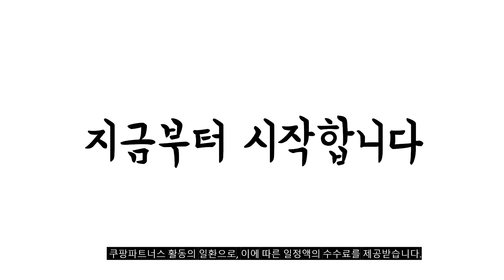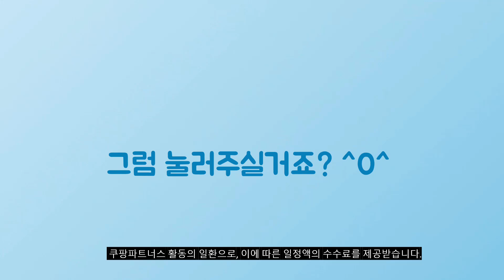2024년 대박 상품 삼성커브드모니터 추천순위 TOP10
❤️❤️❤️ 삼성커브드모니터 구매 가격 평점 리뷰 정리해 봤어요! ❤️❤️❤️

[00:06]
10위. 삼성전자 80.1cm FHD 커브드 컴퓨터 모니터 1000R [279,000원]

[00:11]
9위. 메가자이언트 49형 울트라 커브드모니터 5K DQHD IPS패널 [497,000원]

[00:17]
8위. 삼성전자 68.5 cm Full-HD 커브드 모니터 68.4cm [192,830원]

[00:22]
7위. LG전자 WFHD 울트라와이드 모니터 73cm 29WP500 [203,150원]

[00:28]
6위. LG전자 39GS95QE 99.1cm 39인치 21:9 OLED WQHD [2,190,000원]

[00:33]
5위. 빅트랙 WQHD 울트라 와이드 커브드 게이밍 모니터 [289,000원]

[00:39]
4위. 삼성전자 68.4cm 커브드 모니터 C27R502 [194,000원]

[00:44]
3위. 삼성전자 C32R500 80.1cm 32인치 1800R 커브드 모니터 [229,000원]

[00:50]
2위. 삼성전자 80.1cm 75Hz 인피니티 디자인 커브드 모니터 [229,000원]

[00:55]
1위. 삼성전자 80cm QHD 오디세이 G5 게이밍 모니터 [313,000원]